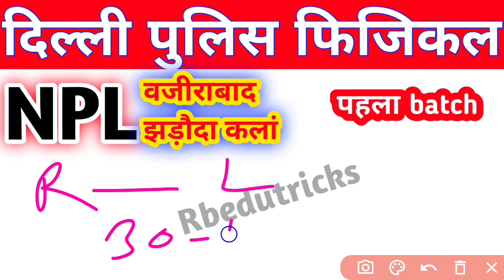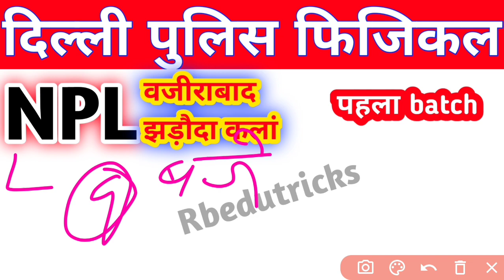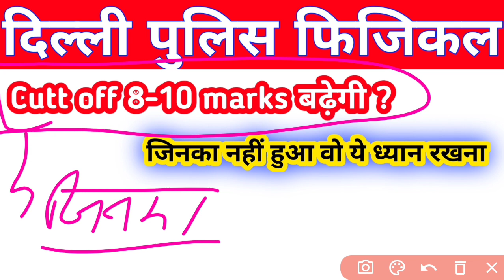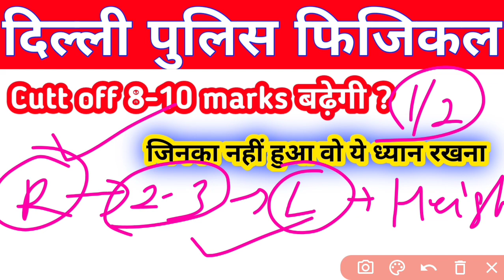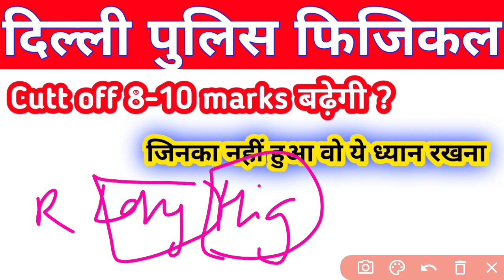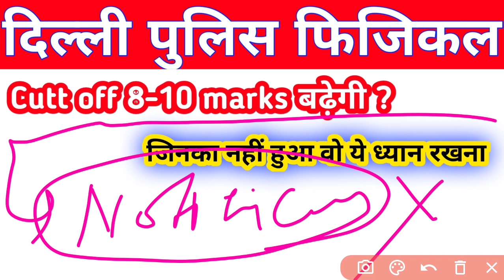delhi police physical date 2021 | delhi police physical Latest Update today | dp physical test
Hello Guys ,
                     इस video में मैंने आपको बताया है , की दिल्ली पुलिस फिजिकल का update क्या रहा है , फिजिकल में आपको कौन सी बातें ध्यान में रखनी चाहिए,दिल्ली पुलिस फिजिकल 2021 से जुड़ी सभी प्रकार की जानकारियां आपको इस Channel पर मिलेगी !

1. delhi police Constable physical live update
2. delhi police paper physical date
3. दिल्ली पुलिस फिजिकल एडमिट कार्ड 2021
4. दिल्ली पुलिस फिजिकल 2021
5. delhi police physical date 2021
6. delhi police physical Admitcard 2021
7. dp physical date july
8. delhi police physical Admitcard
9. delhi police physical live update today
10. delhi police physical RT-PCR Test 2021 11. delhi police physical pcr test
12. delhi police final cutt off 2021
13. delhi police final cutt off 2020
14. delhi police final Cutt Off 2021
15. delhi police cutt off after physical
16. delhi police physical live update 2021
17. delhi police learning licence
18. delhi police physical ews certificate
19. delhi police physical obc Certificate
20. delhi police physical long and High jump
21. delhi police long jump kaise karen